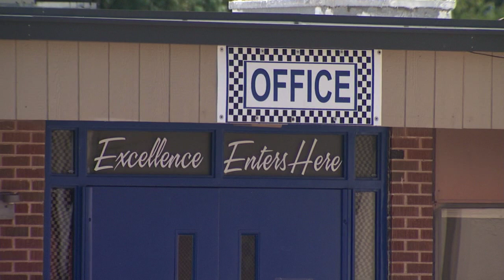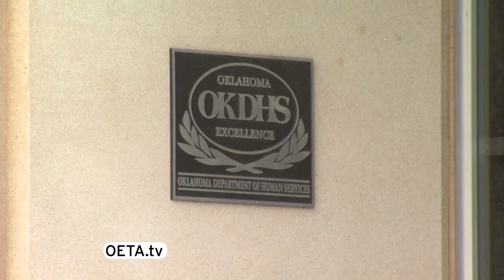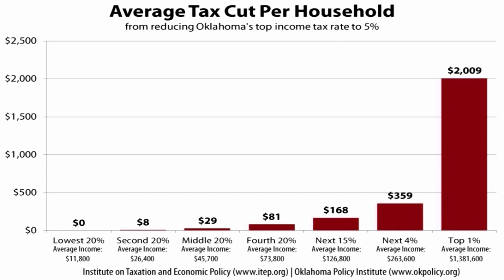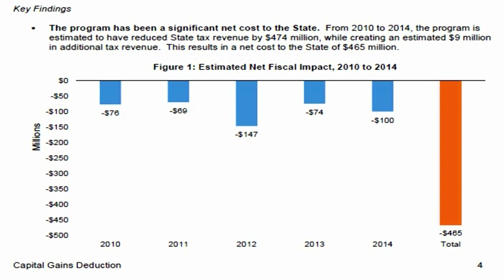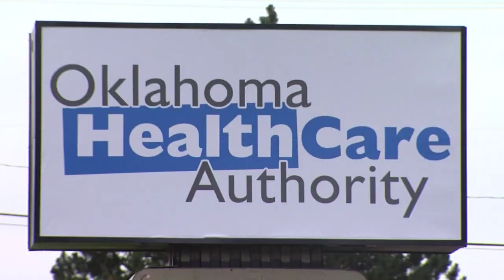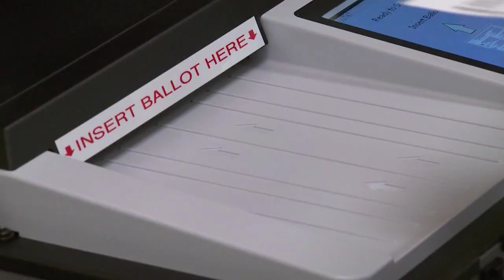Budget Summit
State lawmakers go back to work in a few days, facing a $70 million hole in the current state budget and a growing budget hole for the next fiscal year. The budget summit by the Oklahoma Policy Institute puts that 2019 fiscal year budget hole at around $400-million.  Because of ongoing budget failures it will take years for the state to climb out of the fiscal cliff it has fallen into. This story aired on the ONR on OETA-The Oklahoma Network.